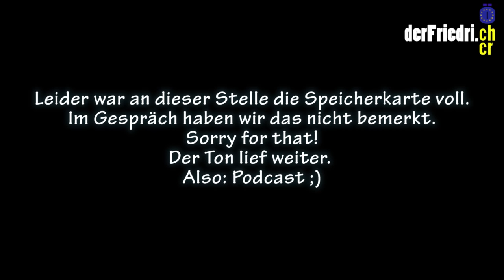roadtalk Pascal Arimont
Europa auf Augenhöhe bedeutet auch mal, für „die da in Brüssel“ einen Tag Urlaub zu nehmen und um 4:00 Uhr aufzustehen. Der Abgeordnete der Deutschsprachigen Gemeinschaft Ostbelgiens, Pascal Arimont, hatte Philipp Blum vom AEGEE Aachen und mich nach Brüssel eingeladen. Ihm hatte unser roadtalk nach dem Bürgerdialog in Sankt Vith gefallen. Wir sind der Einladung gefolgt. Abfahrt in Verviers: 05:45 Uhr.

In unserem roadtalk hat er mit Philipp und mir über seinen Werdegang, Freihandelsabkommen, die Maut in Deutschland, den HSV, die AfD, Transparenz und Lobbyismus, Verbraucherschutz, seine Vorstellungen von Europa und noch viel mehr gesprochen.

Ja, lange Videos – aber dafür nahezu uncut und ungestellt. Dies ist die Idee des Formates. Wer sich die Zeit nimmt, erfährt mehr darüber wie komplex aber gut das Europäische Parlament ist.